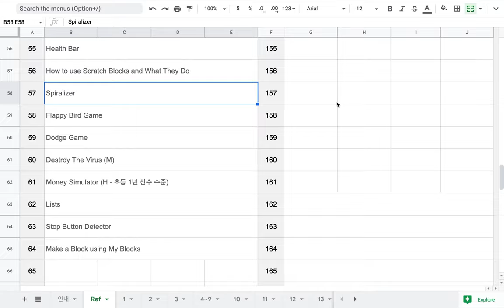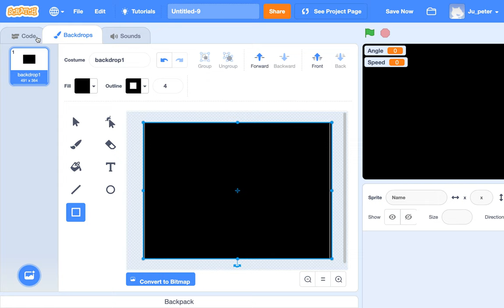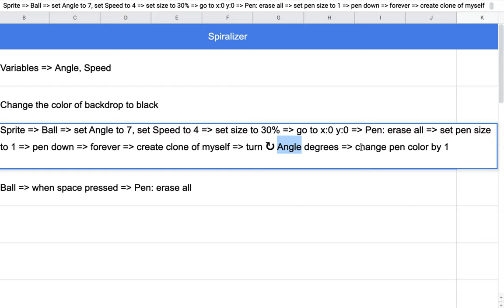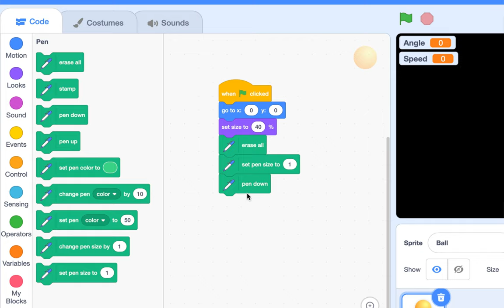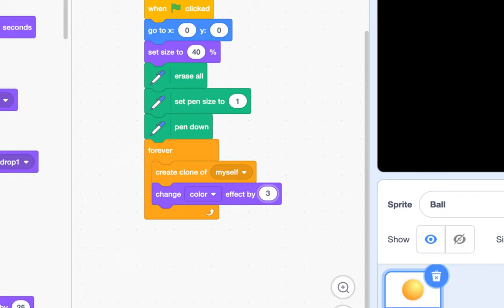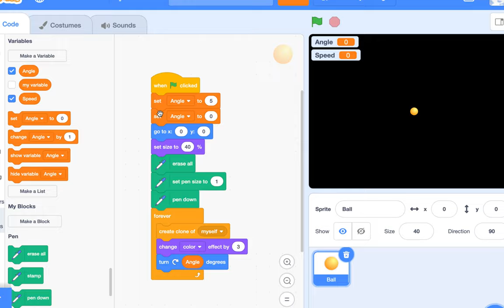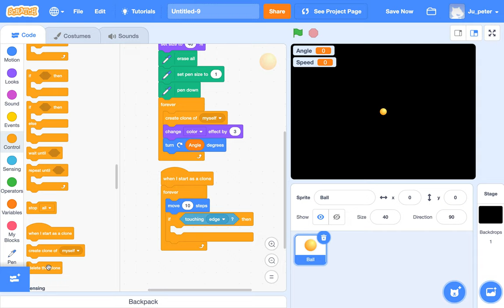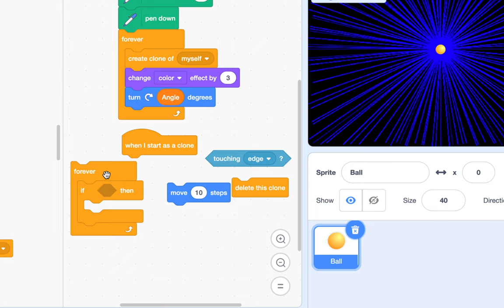[EMC] 118 - Spiralizer